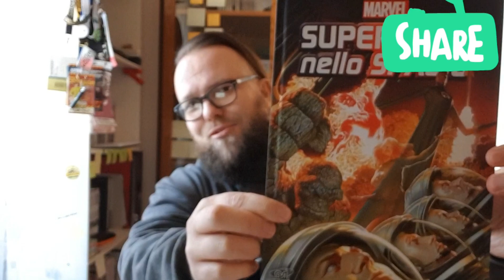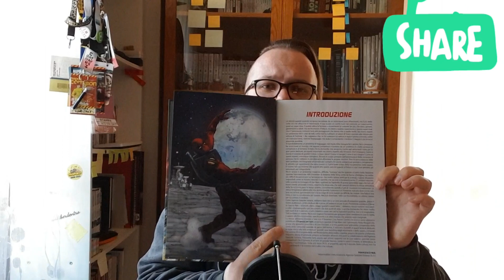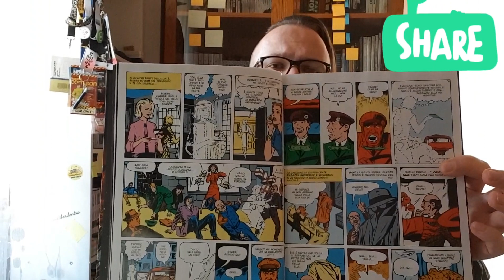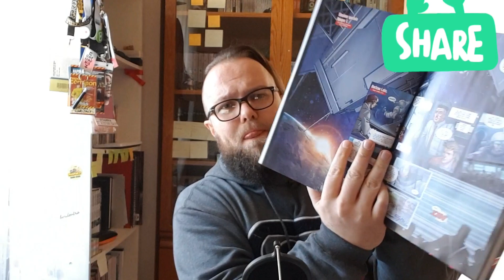Super Eroi Nello Spazio (Panini - Marvel) - Videorecensione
Super Eroi Nello Spazio è una raccolta di alcuni fumetti Marvel realizzata in collaborazione con ASI (Agenzia Spaziale Italiana). Un volume abbastanza prestigioso fatto per gli appassionati del fumetto e dello spazio.